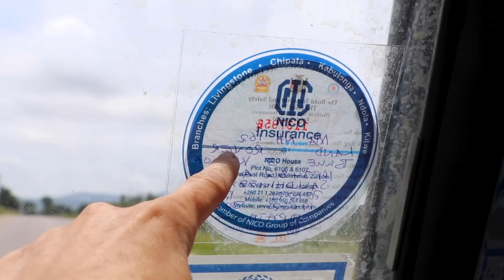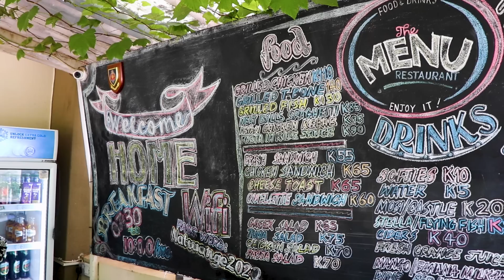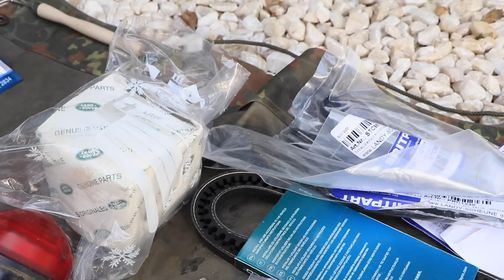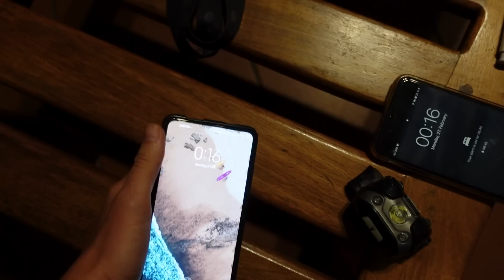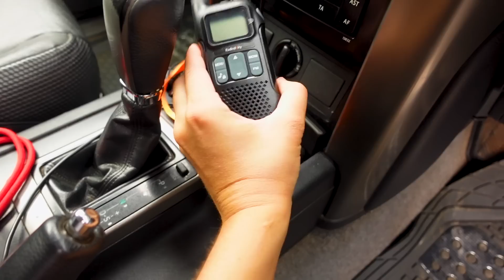Not ALONE anymore, Overlanding Zambia // EP. 47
Zambia, the sixth country in Africa we're crossing on our overland tour around the world.

But one thing changed we're not alone anymore, my (Kai) Family is visitng us and will follow us around in Zambia. We put an exciting plan together for the next two weeks, visiting National Parks, driving offroad, wild camping / bush camping and much more. But to get started we first need to pick them up in the capital Lusaka, therefore we need to cross half the country, going from Chipata to Lusaka. Then get the rental Car and practice driving in African on the great east road of Zambia.

The rental company set us up with several challenges including the Not so reliable Toyota Prado…

As you may know, we don't have sponsors and all our content is free. If you want to support us, so we can continue making quality videos, consider donating through PayPal

This would mean the world to us and help pay for our camera gear!!

For other overland videos in Africa, check our channel. ⬇️

About our Chanel:
We, Kai & Irati from Germany and Spain, are currently on a full-time Overland journey. We quit our jobs, our apartment and left Germany mid of March 2022. We traveled all the way from Germany to Zambia, and had amazing experiences for the last year. Follow us in season 2 where we will be exploring the Middle East and Africa!

BF Goodrich tires 265/75/R16
GMB Sandboards
270° Foxwing Awning - Rhino Rack
200W Victron Energy solar system
32 l Engel  Fridge / Freezer

Camera Gear (*):
DSLR: Canon 80D
Point and Shoot: Sony vz1